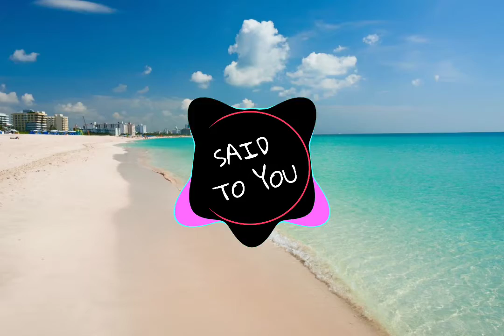SAID TO YOU Remix mp3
This Music Is my Modified music